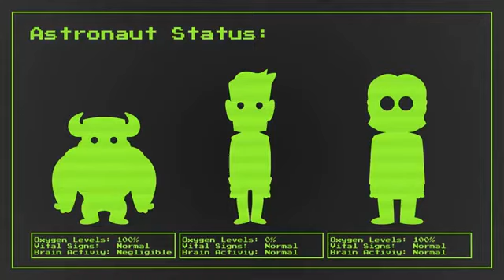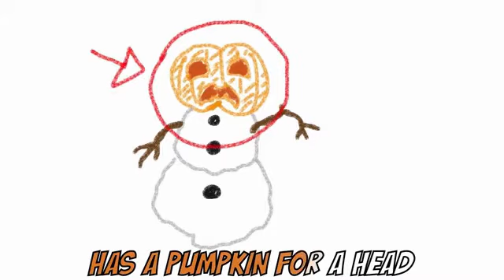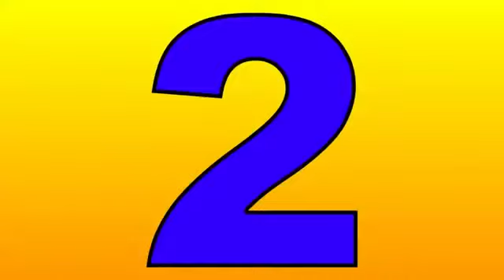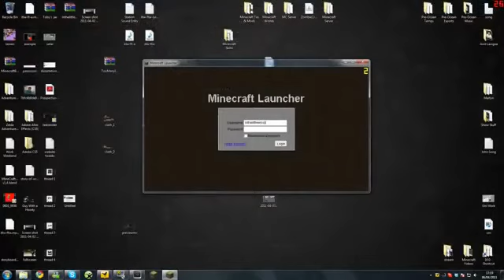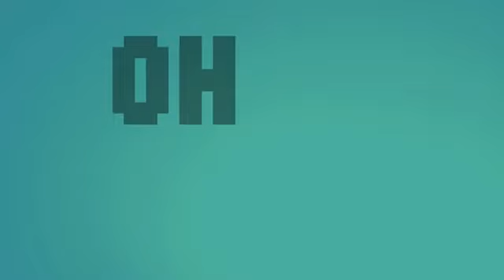Yogscast Songs Commemorative Compilation Jingle Jam 2020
Here is a commemorative compilation of many of The Yogscast's songs to celebrate them and all that they do, especially during their Jingle Jams.

Some of their songs aren't in due to redacted ex-members featuring heavily